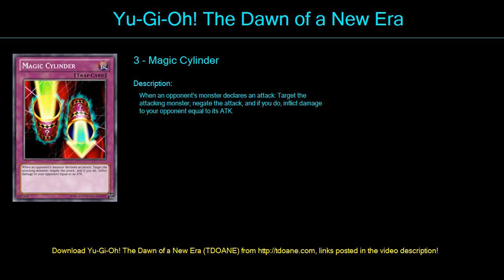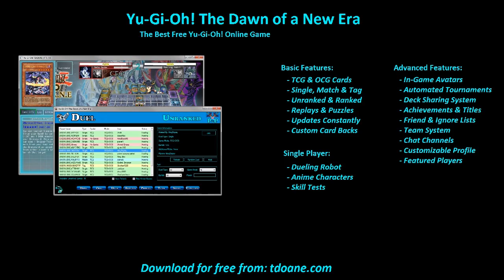Trolllllllllllll Deck Profile April 2016